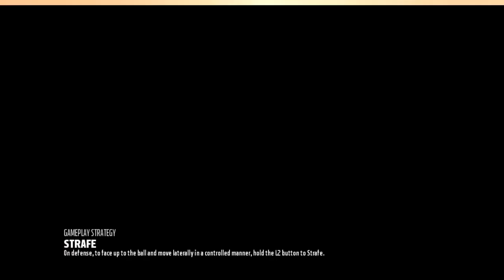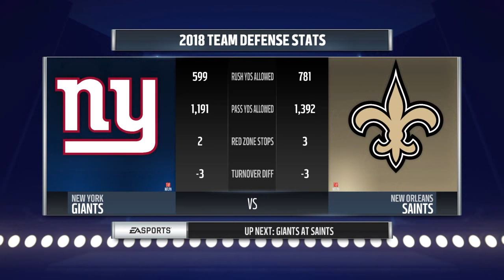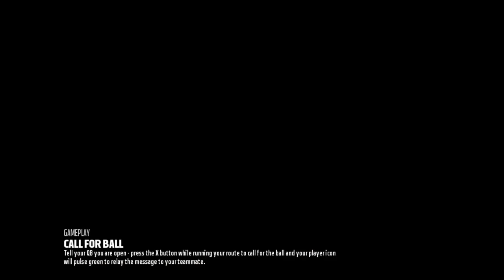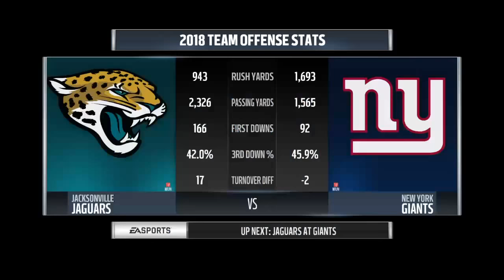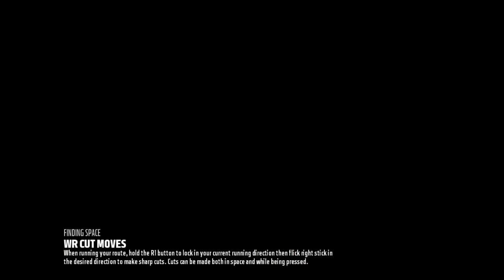Franchise Giants vs Houston!